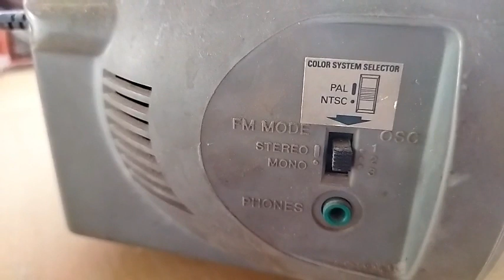Cassette Tape player in aux cable 3.5 mm | पुराने कैसेट प्लेयर के अंदर AUX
Cassette Tape player in aux cable

Needs
1---0ld radio \ cassette player
2--- Aux cable
आप अपने किसी भी पुराने कैसेट प्लेयर के अंदर अपने मोबाइल का साउंड सुन सकते हैं बिना किसी ज्यादा खर्च के इस से लगाना बहुत ही आसान है जो आप घर पर ही लगा सकते हैं इसके लिए आपको चाहिए एक पुराना कैसेट प्लेयर जिसका एंपलीफायर ऑडियो सेक्शन सही होना चाहिए जिसके द्वारा आपके मोबाइल की आवाज को बढ़ाया जा सके आप किसी भी कंपनी का कैसेट प्लेयर ले सकते हैं चाहे वह कितना भी बड़ा हो या कितना भी छोटा हो सभी में समान प्रोसेसिंग का इस्तेमाल किया जाएगा जो बहुत ही आसान है जिसे आप एक बार में ही समझ जाएंगे